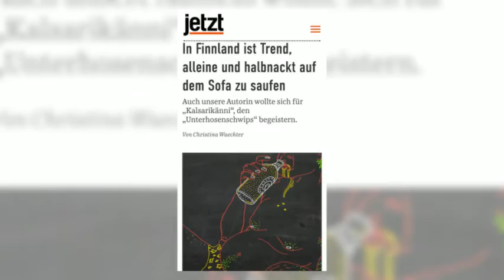Finnland - My Helsinki im November | Finnlandclub Pasila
Helsinki und Umgebung, die schönsten Bilder. November und Dezember 2018 in Finnland. Von Helsinki Airport über Herttoniemenranta/ Pasila bis Riihimäki.

thumbnail photo: alexandr-bormotin